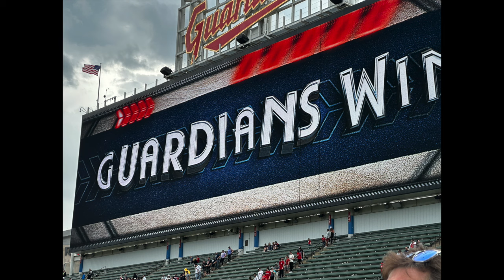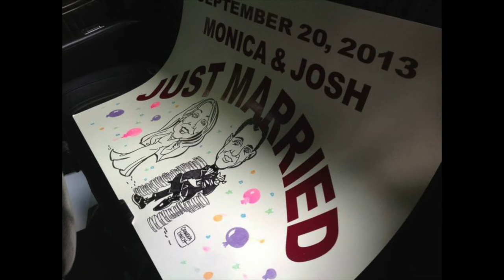Meldrum Turn 60 - It was a tough week - Thanks to everyone for the Birthday Wish's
Talking about what's going on with me